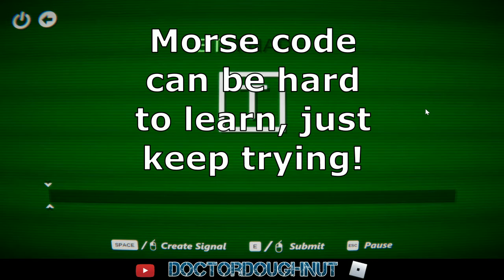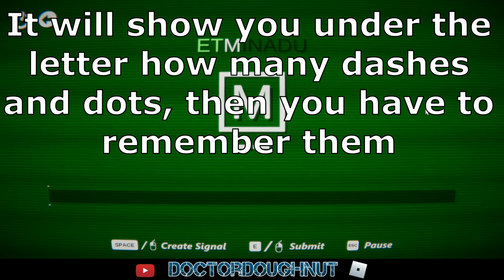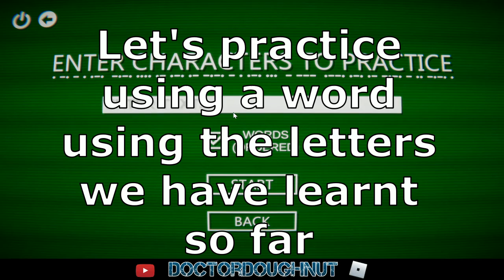Submorse |How to Play| Steam Games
Learn how to play Submorse on Steam! Learn and Explore!

Child Friendly Channel! :)